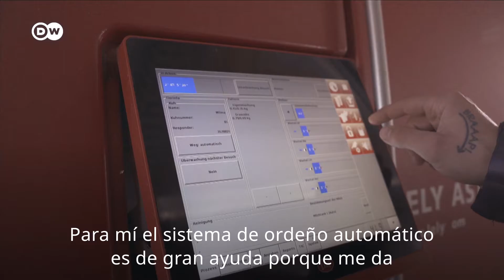Revolución tecnológica en la granja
¿Un robot que ordeña?

Conoce esta granja con tecnológia de punta.